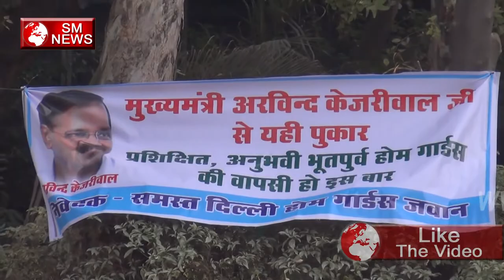Delhi's ex home guards protests,SM News